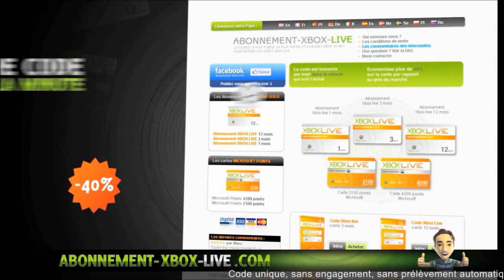[GLITCH](FUN) Marcher dans les airs sur GTA Online | Mise à jour 1.15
Heyy salut à tous les amis aujourd'hui on se retrouve sur GTA Online pour vous faire part d'un GLITCH fun qui vous permettra de marcher deans les airs ;)

       °• -..•°¯°•..•°¯°•..•° ☞ Partenaires ☜ -..•°¯°•..•°¯°•..•°

Musique d'intro : R3hab & NERVO & Ummet Ozcan - Revolution (Vocal Mix)
Musique de vidéo : Tobu - Colors [NCS]
Ou alors : Tension de BodyRocking (Original Mix)
Ou Alors : [Drumstep] Duelle &amp; CiRRO - Your Addiction (Culture Code Remix)